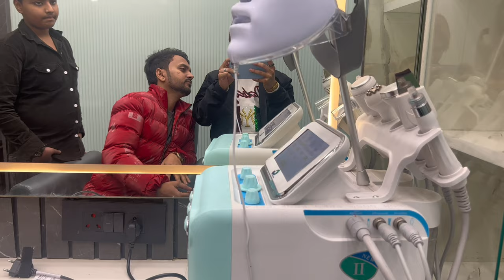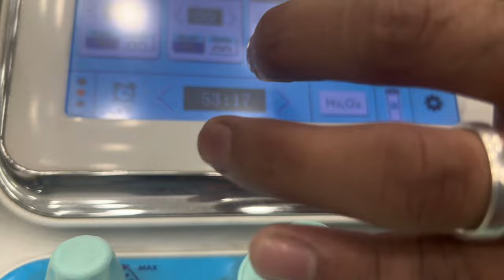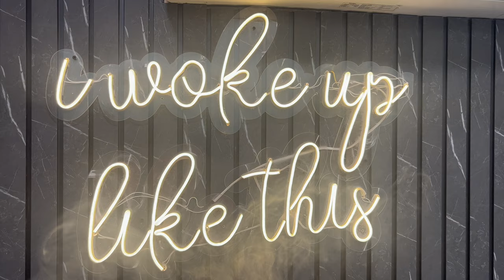New vlog | new look | hydra facial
New vlog
New look
Hydra facial
Men’s salon
Men’s
Haircut
Hair style